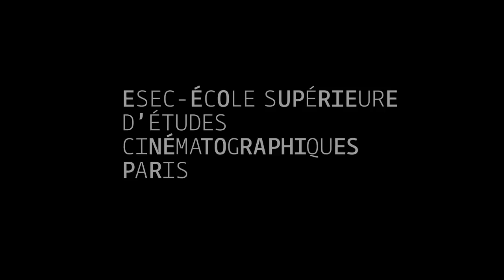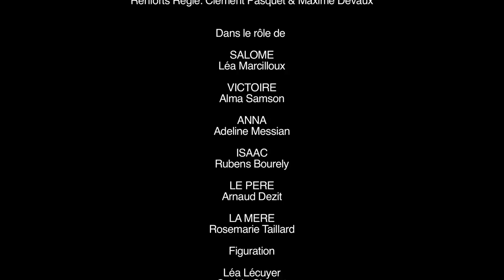ESEC Cinéma - Mer promise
Lors des funérailles de sa soeur, Salomé découvre que leurs parents veulent aller à l'encontre de ses dernières volontés et enterrer ses cendres dans le caveau familial au lieu de les disperser. Mais Salomé n'est pas disposée à les laisser faire.

COMEDIENS : Léa MARCILLOUX, Adeline MESSIAN, Rubens BOURELY, Arnaud DEZIT, Rosemarie TAILLARD

REALISATION : Cannelle MILLET ANGLADE
ASSISTANTE-REALISATRICE : Rosalie GALIC
SCRIPTE : Bartolomeo RENAUD
CHEF-OPERATEUR : Max MORET
ASSISTANT CAMERA : Titouan PENTHIER
INGENIEUR DU SON : Victor GUILLARD
PERCHISTE : Axel MERCIER
REGIE : Ilona EDERY